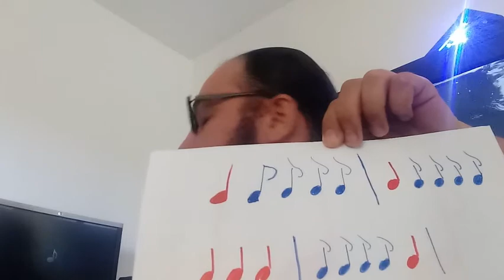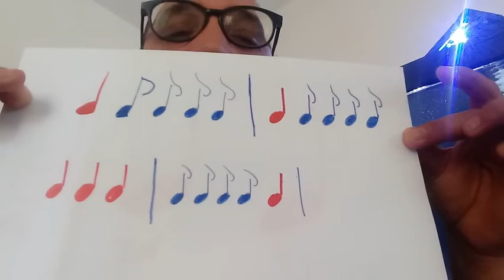AULA20.(2ºANO) 07/08/2020 PROFESSOR DAVID MORAES (MUSICALIZAÇÃO)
Aula 20. (2º Ano)
07/08/2020
Projeto Orquestrando Sonhos nas Escolas
EMEF Oscar Ferreira De Godoy
EMEF Pref. Waldir José Cabral Saueia
EMEF Vereador Luiz Benedito
Professor David Moraes (Musicalização Infantil)